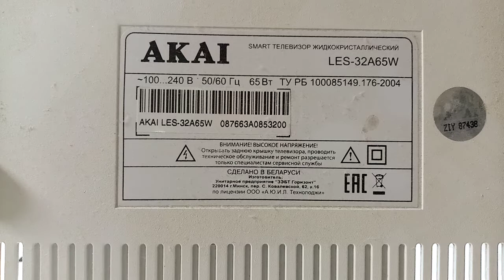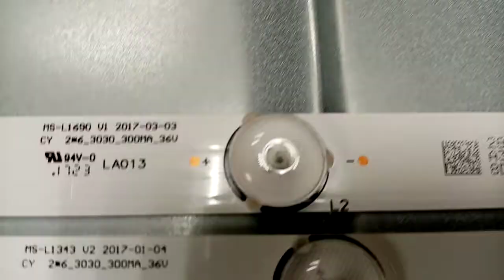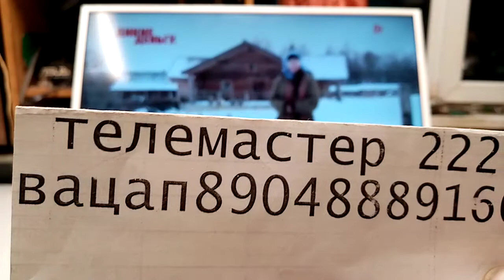AKAI LES-32A65W нет изображиния.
AKAI LES-32A65W нет изображиния  ремонт замена подсветки.